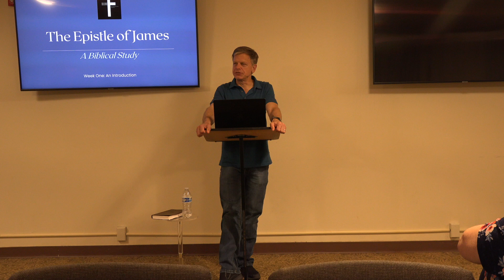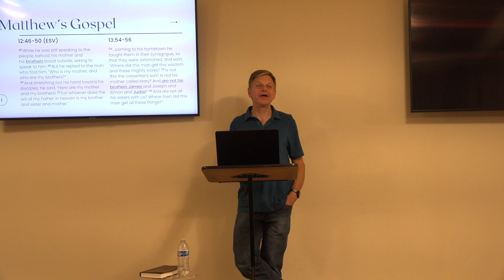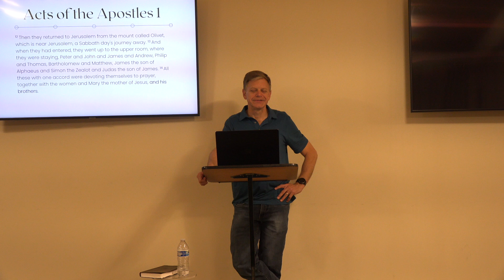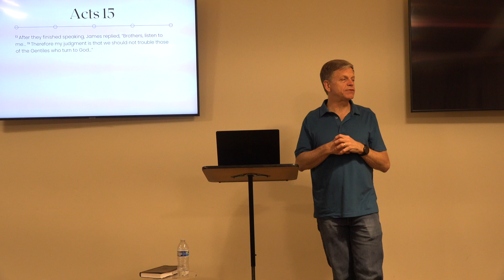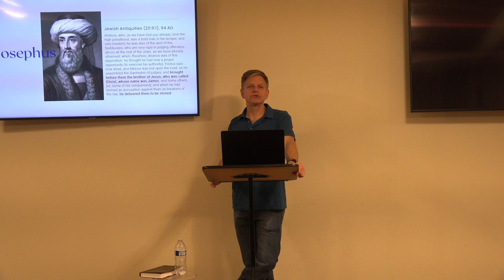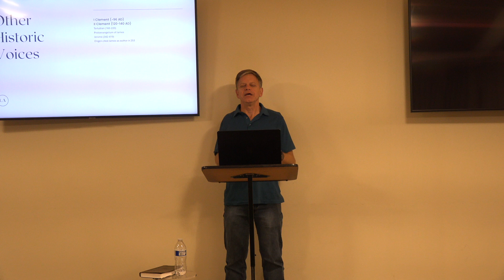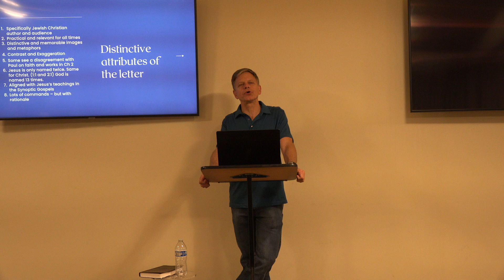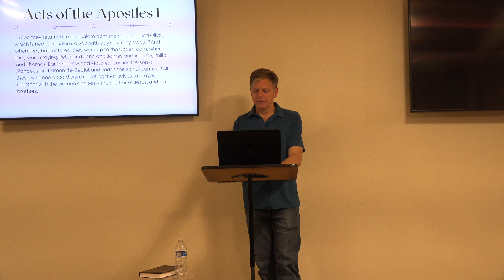BNC Bible Study 2024 Introduction to James | Pastor Alan Ehler